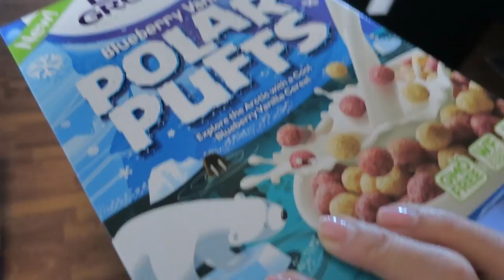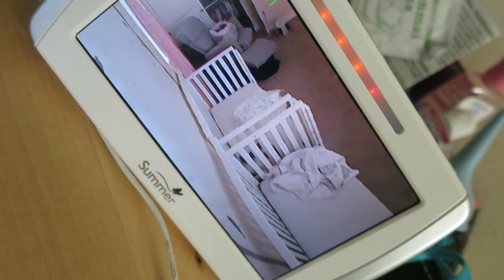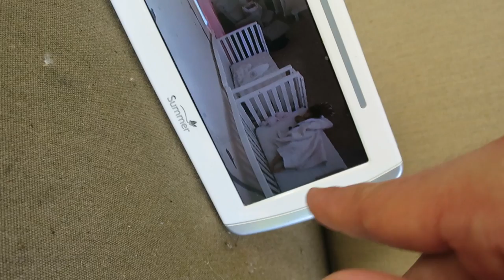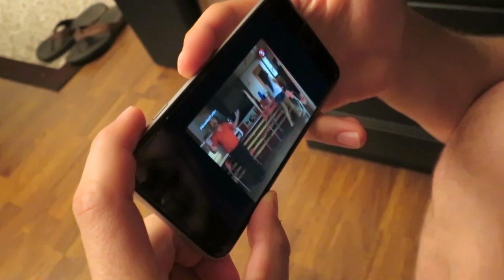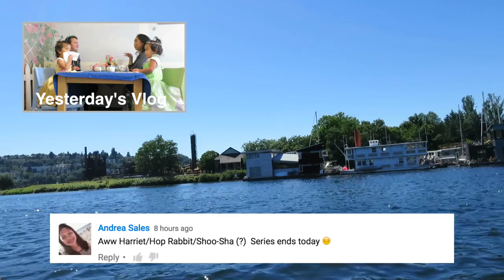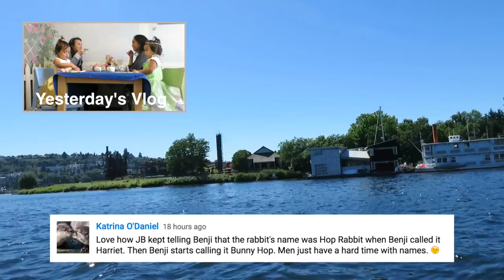FUNNY FART SOUNDS! - June 03, 2016 - ItsJudysLife Vlogs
Snapchat! itsMommysLife

Judy's Links

Benji's Links

Vlog Camera We Use:

Blendtec Blender